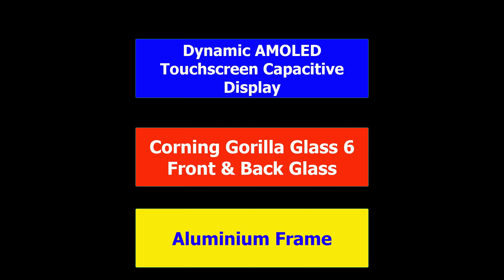Xiaomi Mi Note 11 Pro Release Date, Specs, Concept, Review | Xiaomi Mi Note 11 Pro 2020 5G Phone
Upcoming smartphone Xiaomi Mi Note 11 Pro is one of the latest model 5G smartphone. There are a big sounds on the online media platform this model of Xiaomi Mi Note 11 Pro arrival.